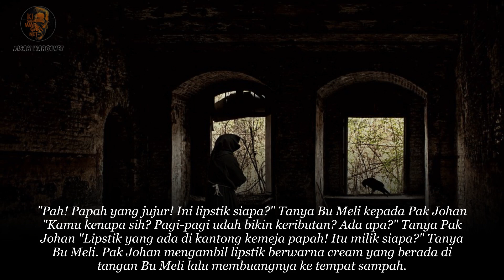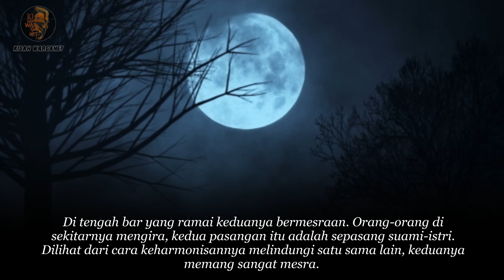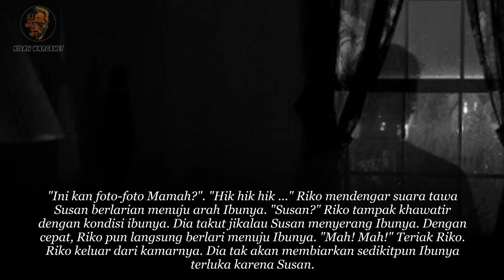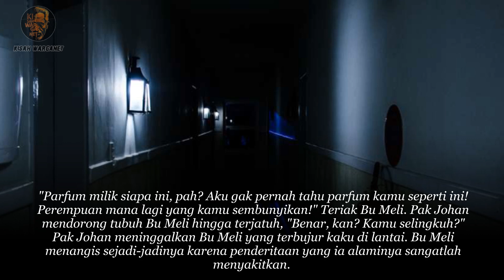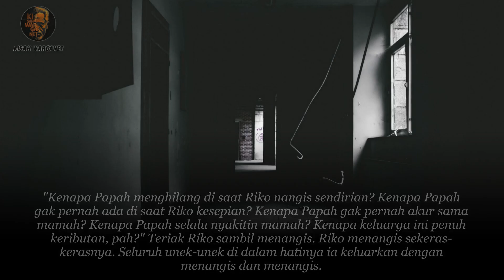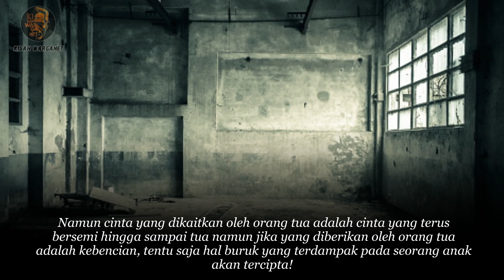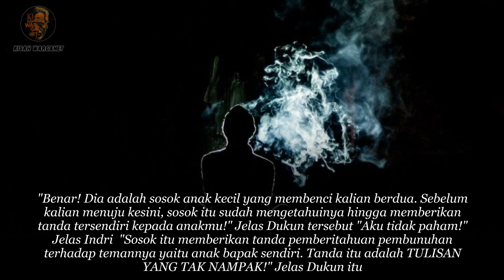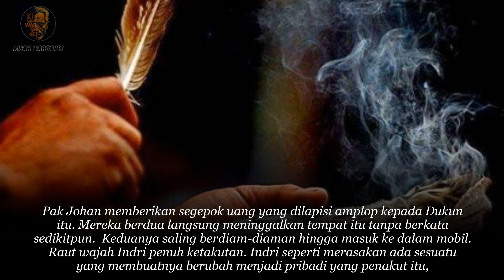KISAH DENDAM KELAM BUKAN TENTANG PELAKOR ATAU PEBINOR PART 1 BY Restu Wiraatmadja